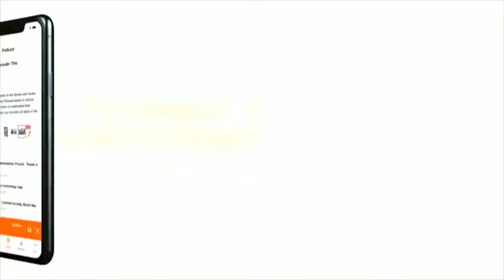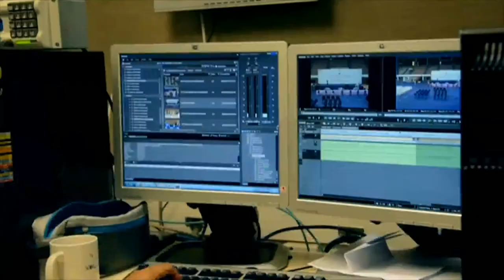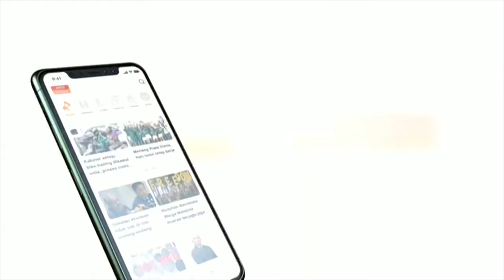[LIVE] 19 Feb 2021 ConsiderThis | Regional leadership, domestic crisis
It’s been a tough year for Southeast Asia, the Covid-19 pandemic coupled with domestic political crises. Through this volatility, can Malaysia emerge as a regional leader? Tonight on ConsiderThis Melisa Idris & Sharaad Kuttan speak to Tan Sri Syed Hamid Albar, Former Foreign Minister